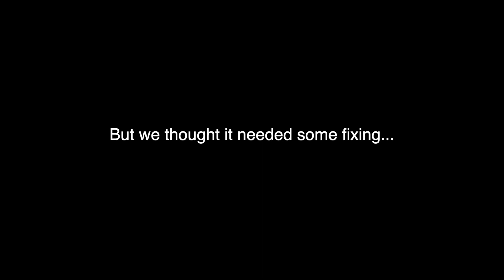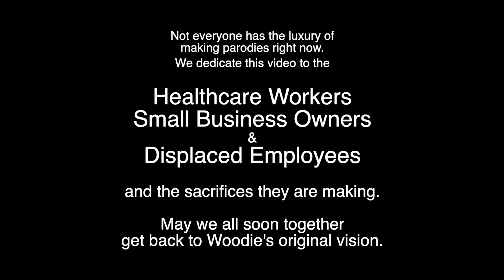That Land is Your Land (Parody)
(Audio Track Fixed, but we still can't spell "Woody" correctly...)

Woody Guthrie's vision of America has resonated with generations but needed a few fixes to help us get through the coming months. Here's what happens when a mom, a dad, 8 kids, and the brother-in-law do their part to self-isolate.

Not everyone has the luxury right now to make a parody, but if we can bring a little smile to someone's face while we're self-isolating - we offer the following as a momentary diversion.

This video is dedicated to the Healthcare Workers, Small Business Owners, and Displaced Employees and the sacrifices they are making all over our great land.

That land is your land,  this land is my land
From California to the New York Island,
From the garden center to my office cubicle
This land is under quarantine

As I went walking that ribbon of highway
And saw above me that endless skyway,
I saw below me a yellow 6 foot line,

I roamed and rambled and followed my footsteps
Within the confines of my own apartment
And all around me, no voices sounding:

As I went shopping, I saw a sign there
It said no TP, what will I do now?
And we can only get one small loaf of bread.

When the sun come shining, then I was strolling
In barren corn fields, this sure is boring
No voices chanting, no friends are coming